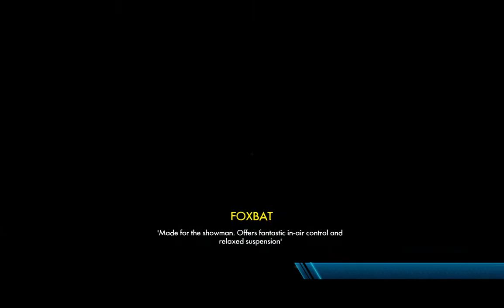Let's Play TRIALS FUSION - 17 - Ich hasse die Track Central (Ende) - [deutsch / german]